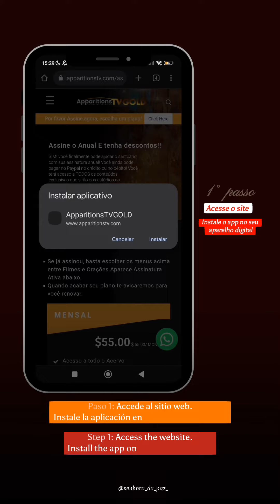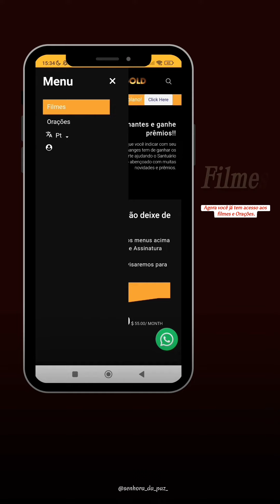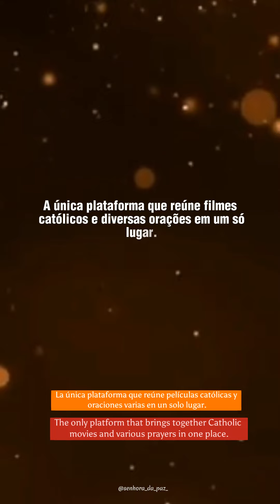Apparitions TV GOLD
A Apparitions TV GOLD é o guia mais completo para você aprofundar na fé Cristã e na vida de oração no cotidiano.

➡️Conheça a história dos Santos e Aparições de Nossa Senhora em todo o mundo. Reze orações Meditadas que irão te ajudar a crescer na fé e amor de Deus.

➡️Acesse a Loja Mariel e confira os melhores produtos, acessórios pessoais e religiosos, terços, CD's e DVD's de orações, louvores, filmes e muito mais, pelos menores preços

Que Deus abençoe a cada inscrito pela confiança e generosidade dada

✅Baixe o nosso app (a rede social de Nossa Senhora) e junte-se a nossa família

🚨DESDE O DIA 7 DE FEVEREIRO DE 1991, NOSSA SENHORA, NOSSO SENHOR JESUS CRISTO E MUITOS SANTOS E ANJOS APARECEM CONSTANTEMENTE AO VIDENTE MARCOS TADEU NA CIDADE DE JACAREÍ - SÃO PAULO, BRASIL, E COMUNICAM MUITAS MENSAGENS AO MUNDO. SÃO AS MAIS INTENSAS APARIÇÕES DA HISTÓRIA DA HUMANIDADE E NOSSA SENHORA DISSE QUE VEIO CHAMAR O MUNDO À CONVERSÃO PELA ÚLTIMA VEZ.

Estrada Arlindo Alves Vieira, 300
Jardim Colinas, Jacareí - SP,
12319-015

📜"Meu filho, Meu filho. É preciso santificar-se... A santidade é um caminho difícil. Mas, o seu fim é real e glorioso"

— Primeira mensagem de Maria Santíssima nas aparições de Jacareí, 07 de fevereiro de 1991